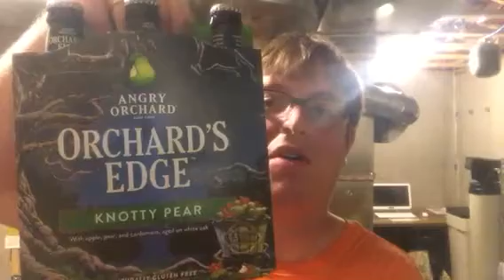Angry Orchard Knotty Pear Review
6.5% ABV! The best cider on the market if you ask me